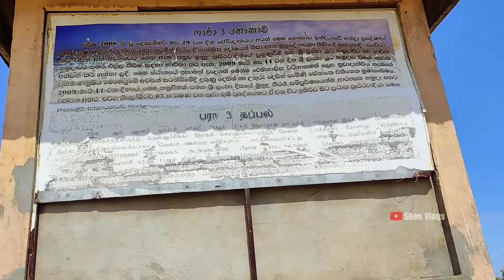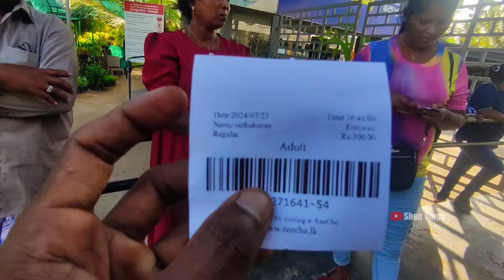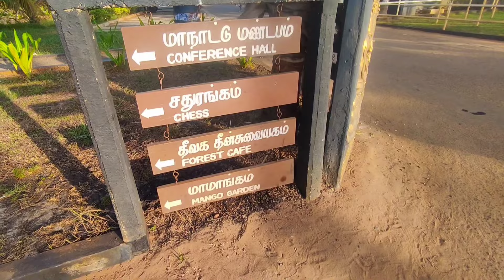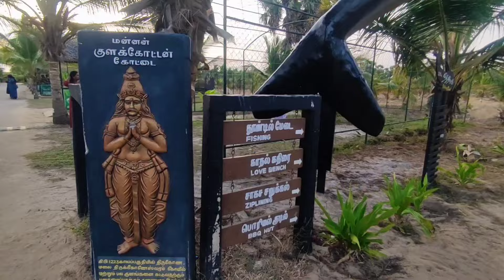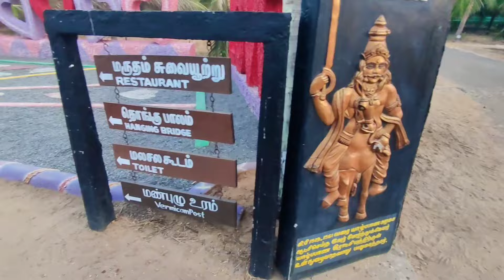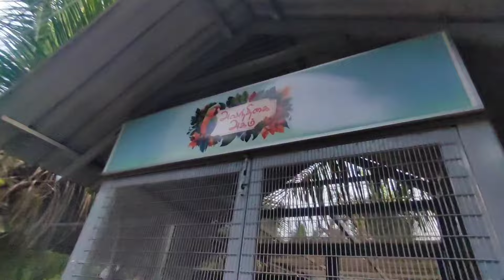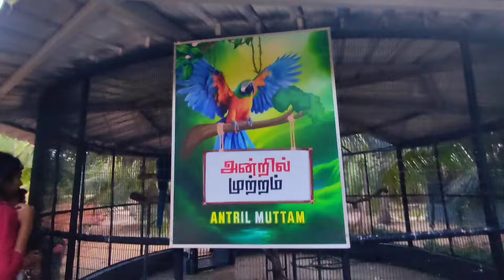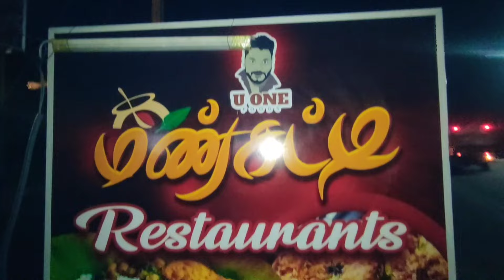முள்ளிவாய்க்காலில் மரியாதை செலுத்திய ஜெர்மன் குடும்பம் | Shen Vlogs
In this video, you can see the scene of people who migrated from Sri Lanka to visit the place called Mullivaikkal, which was affected by the return to our country.

Also, in this video, I have also visited the tourist site at Reecha in kilinochi and posted what is there for you in this video.